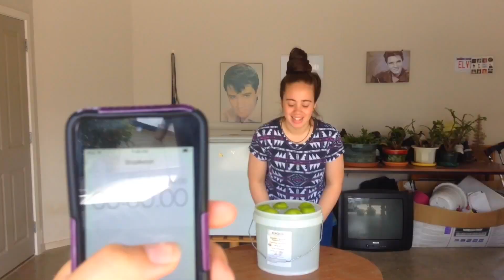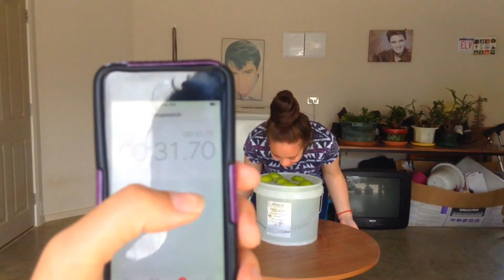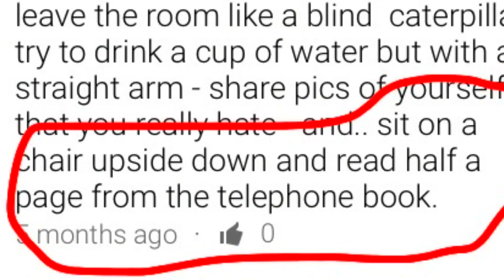Viewer Requested Challenges | YSG